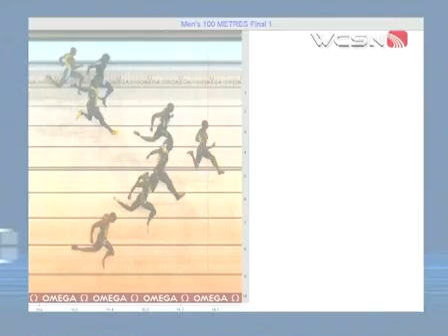Rain means win, but no record, for Gay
Gay, the fastest man in the world this year with 9.84 seconds at the U.S. Championships last month, finished in 10.13. Britain's Marlon Devonish was 0.10 behind in second place. Persistent rain in Sheffield hurt Gay's hopes of beating the world record of 9.77 seconds, which is jointly held by Asafa Powell and Justin Gatlin. (WCSN, WCSN.com)